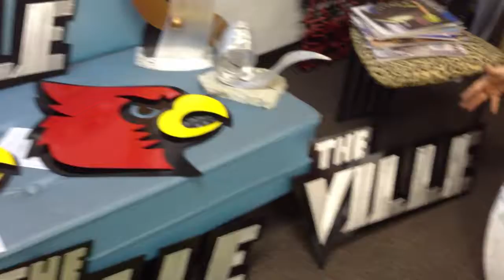U of L pieces